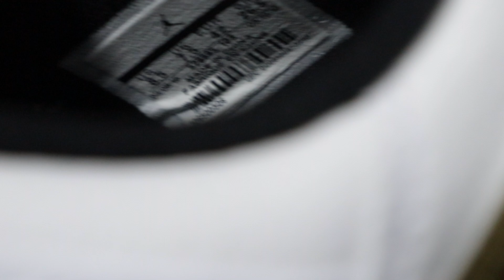AIR JORDAN XI LOW METALLIC GOLD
The Air Jordan XI has never shined brighter. Now outfitted for the global stage, the iconic silhouette returns in grand fashion with a premium leather construction and shining patent leather overlays set in Metallic Gold. The design is finished in true Air Jordan XI style with a translucent outsole.